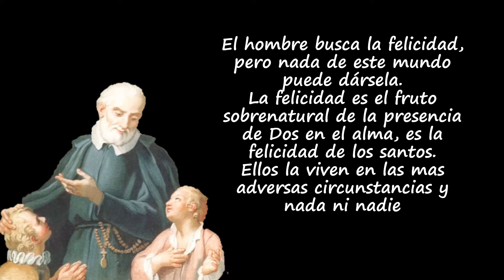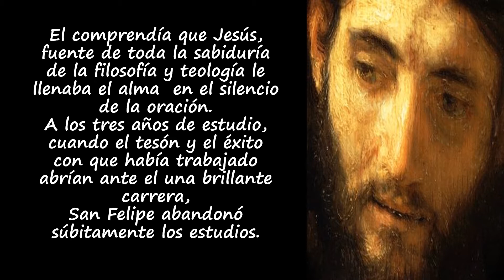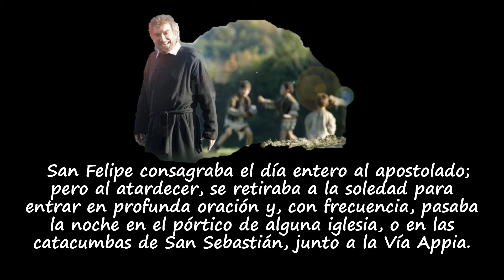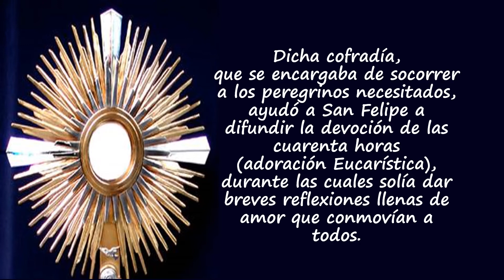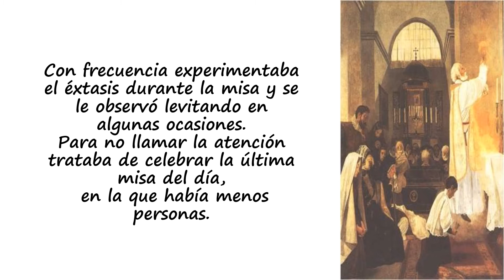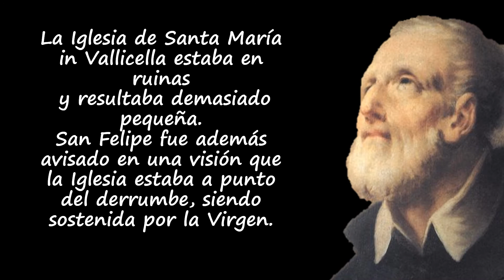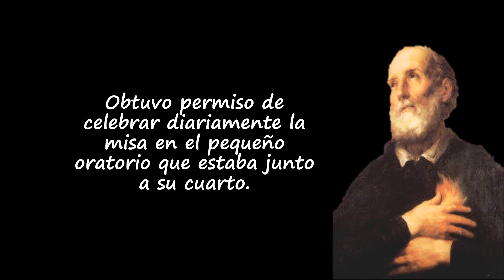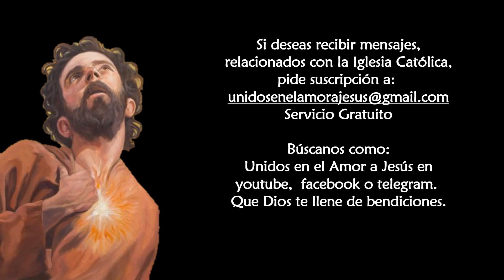San Felipe Neri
El hombre busca la felicidad,
pero nada de este mundo
puede dársela.
Ellos la viven en las mas adversas circunstancias y nada ni nadie
 se las puede quitar.
San Felipe Neri ilustra admirablemente la felicidad de la santidad.
Dispuesto a todo por Cristo,
logró maravillas en su vida y la gloria del cielo.

San Felipe Neri, llamado el Apóstol de Roma, fue el fundador de la Congregación del Oratorio.
Y el Espíritu Santo ensanchó su corazón para que lleve el Amor de Dios a los demás e inspire en los corazones la búsqueda de la santidad.